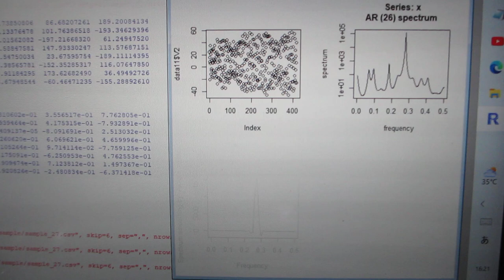「R」フリーな統計処理言語かつ環境を利用した、超音波の音圧データ解析・評価ーー超音波の伝搬特性（振動モード、非線形現象、応答特性、相互作用）ーー（超音波システム研究所）